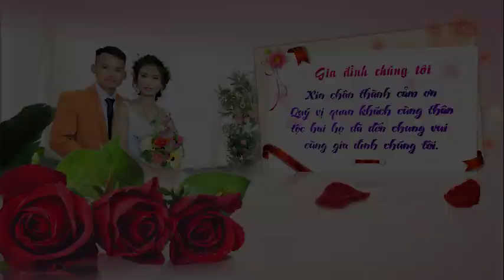Thị Hoanh Anh Xắp 28-6-2020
Đám cưới ở Di Hoăng, Sơn Ba, Sơn hà,
QN.